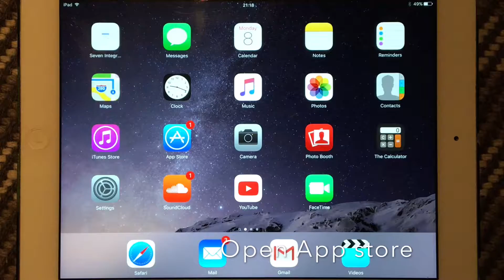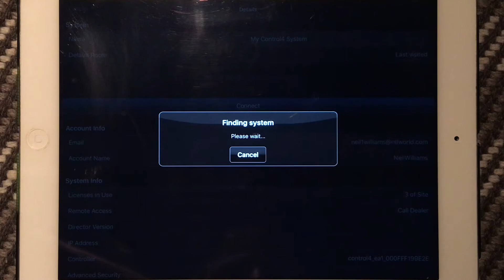Downloading and Installing the Control4 App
Learn how to download and Install the Control4 App for both Apple and Android devices. We demonstrate entering your account details to enable the syncing of your device to your home technology system enabling simple control of your home from one App.

Learn too,
Search and download the Control4 App from the App Store,
Configure the App for your personal home (details in handover pack,)

Seven Integration are installers and integrate with many technology solutions, from these we can specify and recommend the best one for yourself whether it's a single room or whole house control.

For further information on all of Seven Integration Home Technology system featuring Integrating Audio, Video, State of the Art Cinema's Room, Whole House Lighting Control, CCTV and Alarm Integration, Robust House wide Wi-Fi and Door Entry please contact us and see how we can assist you in building a great project.